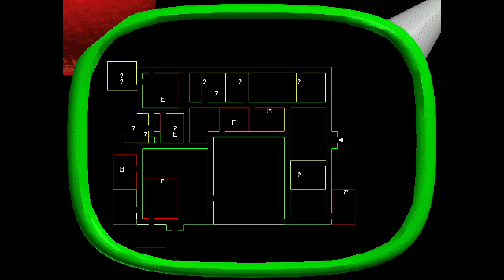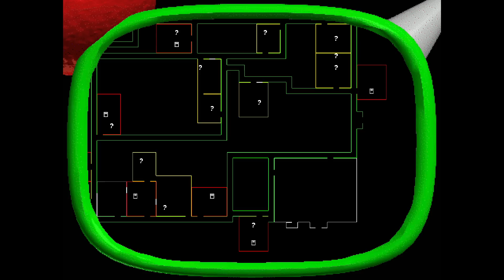How I escaped from Alcohol FOREVER (IMPORTANT EDUCATIONAL CONTENT) - FIX YOUR LIFE #1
Welcome to the first episode of my new series: Fix Your Life! In this series I will be talking about the steps necessary to becoming the best version of you. Quitting alcohol was the first step for me. It led to multiple other great choices that I made over the space of the year that I have been clean. This was admittedly a very hard video for me to make, as it is a sensitive topic to me. Alcohol wrecked me for years. I have made this series with the hope that I can help you guys who are trying to navigate your teen years and early 20s. I am hoping that you will learn from my mistakes instead of making them yourself. I felt very vulnerable making this video so be kind. If any of you guys have suffered/are suffering from a similar situation, I would love to hear about it.